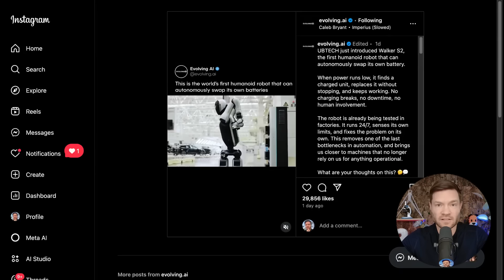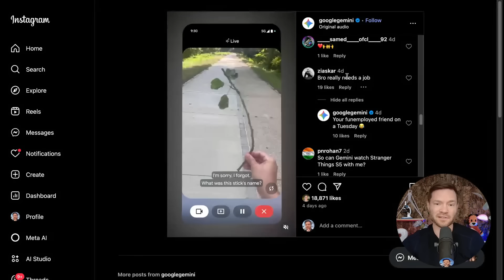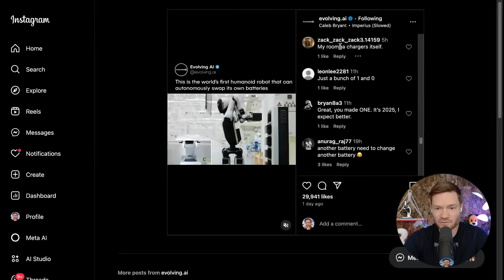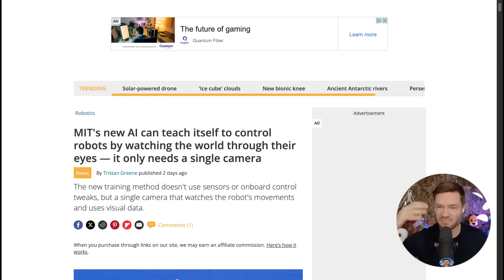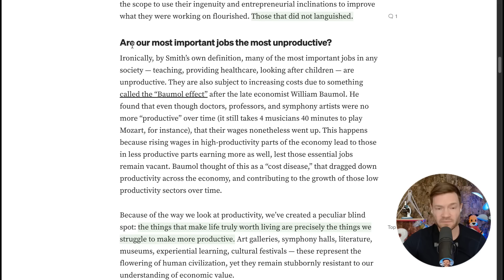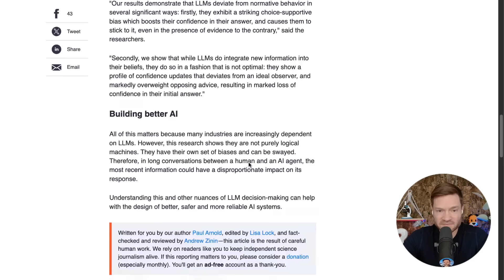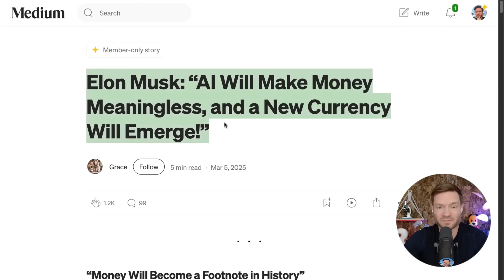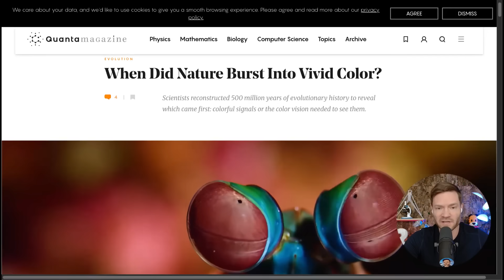Elon Musk: “AI Will Make Money Meaningless”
CHAPTERS  ⤵
01:47 - Naming Sticks with AI? A Weirdly Creative Test
02:51 - Meet Codeputer: The Next-Gen Creative Coding Tool
03:54 - Elon Musk’s Latest: Baby Grock & Kid-Friendly AI
04:11 - Robots That Walk, Talk, and Swap Batteries
05:14 - Can AI Really Understand Us?
06:27 - How AI Learns by Watching Humans
07:41 - Tiny Satellites Powered by Smart AI
08:36 - Productivity Is Up, But Are We Really Getting More Done?
10:01 - What the Heck Are Chaos Modulated Meta-Surfaces?
11:21 - AI’s Confidence Issue: Why It Thinks It's Right (Even When It’s Not)
12:29 - The Future of Money: Digital, Decentralized, and Intelligent
14:18 - Rethinking How We Program in the AI Era
15:51 - How Color Vision Evolved and Why It Still Matters